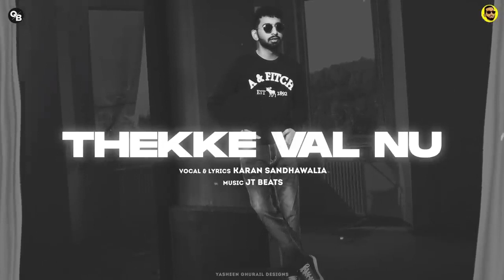Thekke Val Nu Karan Sandhawalia | Jatt Thekke Val Nu Turpeya Ni Yaad Teri Aai Ay | Punabi Songs 2022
Presenting the New Punjabi Song "Thekke Val Nu" by Karan Sandhawalia from the latest EP "Insomnia".

Song - Thekke Val Nu
Vocals & Lyrics - Karan Sandhawalia
Mix/Mastering - JT Beats & Alaap Sikander
Design & Visuals - Yasheen Ghurail (Insta - @yas.seen)
Music Distribution - CBitss

Thekke Val Nu Karan Sandhawalia
Insomnia EP
Karan Sandhawalia Songs
YJKD Songs
Pukhraj Bhalla New Song
Theke val nu song
Yaar Jigree Kasooti Degree 3
Latest Punjabi Album

Insomnia EP
Karan Sandhawalia Songs
YJKD Songs
Latest Punjabi Album

Special Thanks: Karan Sandhawalia, Pukhraj Bhalla, Jasswinder Bhalla & Team Insomnia